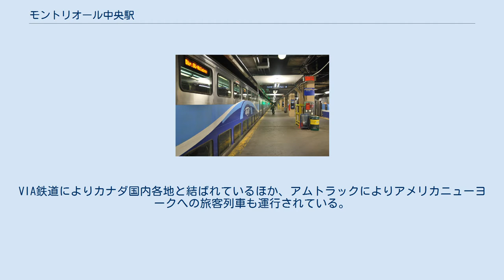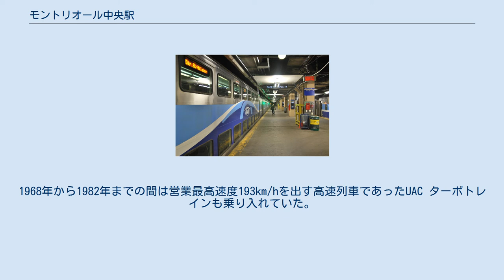モントリオール中央駅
モントリオール中央駅（モントリオールちゅうおうえき）（仏: Gare Centrale、英: Central Station）は、カナダ・ケベック州のモントリオールにあるVIA鉄道、近郊列車(AMT)の中・長距離列車のターミナル駅である。
 発着ホーム 現在の駅舎は1943年に竣工。
ホームは地下に21の線路と16のホームが設けられており、北側がモン・ロワイヤルトンネルに通じている。
VIA鉄道によりカナダ国内各地と結ばれているほか、アムトラックによりアメリカニューヨークへの旅客列車も運行されている。
そのほか近郊列車（AMT）の発着点でもあり4路線のターミナル駅となっている。
年間利用客数は1100万人を超えるカナダ有数の鉄道駅である。
また、モントリオール地下鉄の3つの駅（ボナヴァンチュール駅、マギル駅、ビクトリア広場駅）とも地下で結ばれており、巨大なモントリオール地下街を形成している。
1968年から1982年までの間は営業最高速度193km/hを出す高速列車であったUAC ターボトレインも乗り入れていた。
当駅にはカナディアン・ナショナル鉄道の本社が隣接している。
2022年に開業する都市鉄道REMのハブとなる予定である。